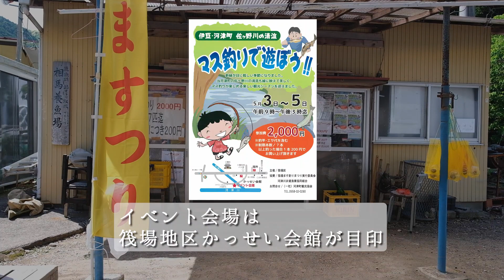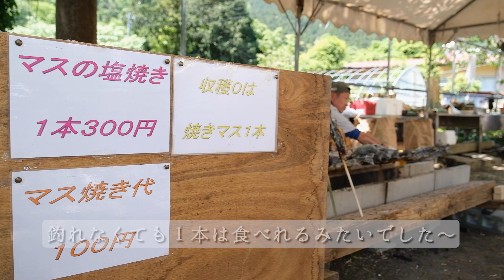【伊豆の渓流釣り】初心者・親子連れでも安心！地元で人気の穴場スポットでのマス釣りの様子をご紹介♩静岡・河津町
静岡伊豆・河津町の恒例行事で4年ぶりの開催となり
親子連れや地元の子供達などで賑わった筏場ます釣りまつり。
釣った魚はその場で塩焼きにしてもらえて味わえたり、いけすで釣り堀スタイルでも楽しめたりと、初心者の方や、親子連れでも安心して楽しめるので
地元の方からも人気のイベントです♩

また来年も開催されると良いですね〜

0:00 opening
0:43 アクセス・概要
2:26 釣り開始
4:06 塩焼き
5:07 河津町の川釣り情報
5:44 禅の湯のお風呂
・河津川非出資漁協HP、釣り場のご案内、遊漁券など

桜で有名な伊豆河津町のほっこり宿『禅の湯』です。
お寺が運営する温もりのある温泉宿です。
2022年 "日本の小宿10選" にも選ばれました。

＊SNSでは季節ごとに変わる料理や周辺オススメスポットなど様々な情報をアップしていますので、フォローしていただけたら嬉しいです。

・毎週日曜日に更新！